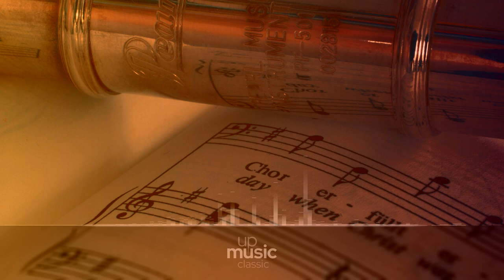4 - Fete Boheme, by European Archive ∙ upmusic ∙ classic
Massenet Suite no. 4 for orchestra "Scènes pittoresques"

Suite no. 4 for orchestra "Scènes pittoresques" is a suite composed by Jules Massenet. It was first performed in 1874 in Paris at Châtelet (cond. Colonne). The suite has four movements and was dedicated to the composer's friend E. Paladilhe. This suite proved to be one of Massenet's most popular concert works due to its light atmosphere and its marching first movement.

Composer: Jules Massenet
Form: Suite
Key: D Major
Instrument: Orchestra
Period: Romantic